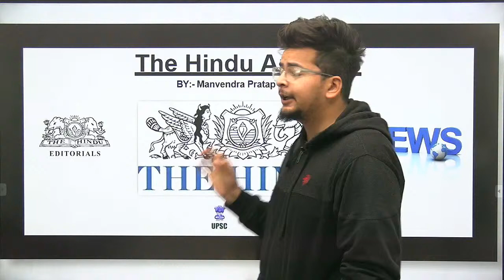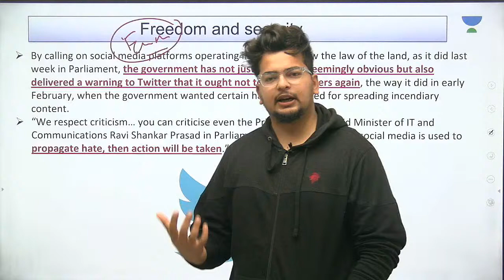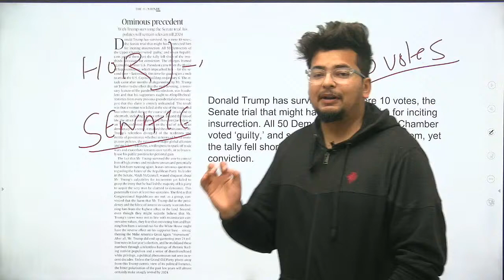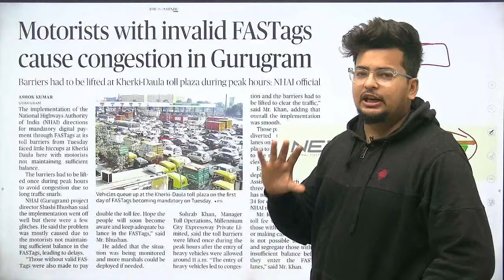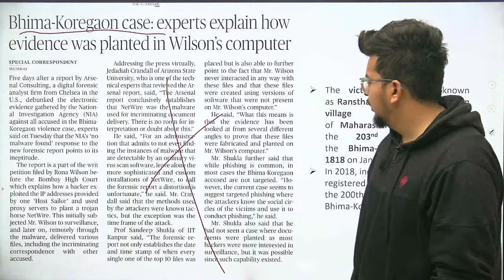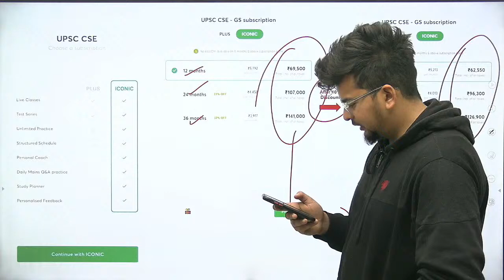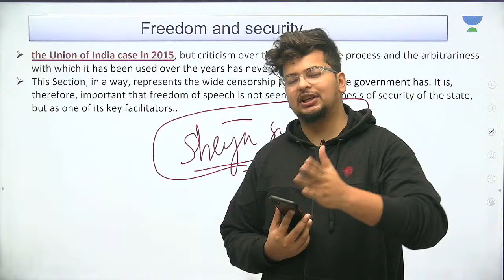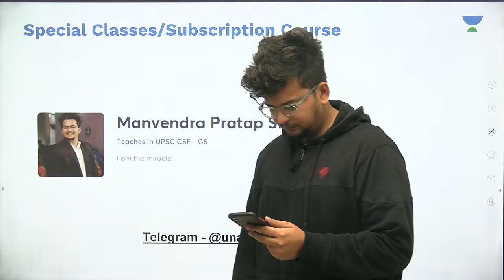The Hindu Editorial Analysis | 17-February 2021 | UPSC CSE/IAS 2021 | Manvendra Pratap Singh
You’ve seen it once, you’ve participated once, you’ve loved it once! Unacademy Summit 2.0 is Back! Listen to your favourite speakers on 20th & 21st February 2021.

The Hindu Daily News Analysis - 17-February 2021 for UPSC CSE/IAS Prelims and Mains will be covered by Manvendra Pratap Singh. The Hindu Daily News Analysis is extremely crucial from the UPSC's perspective. Students are requested to watch the entire session for better understanding.

Compete with thousands of Learners in India’s of biggest fortnightly competition for UPSC CSE.

Unacademy Plus Subscription Benefits:
1. Learn from your favourite teacher
2. Dedicated DOUBT sessions
3. One Subscription, Unlimited Access
4. Real-time interaction with Teachers
5. You can ask doubts in the live class
6. Limited students
7. Download the videos & watch offline